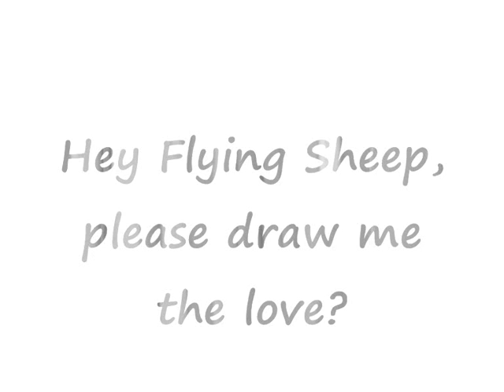Flying Sheep's love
How to draw the most beautiful girl in the world...